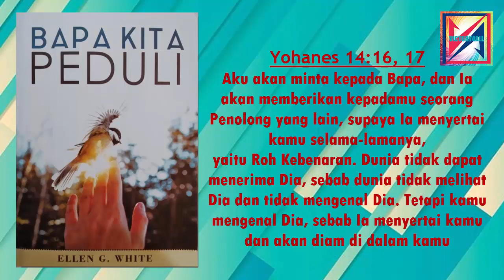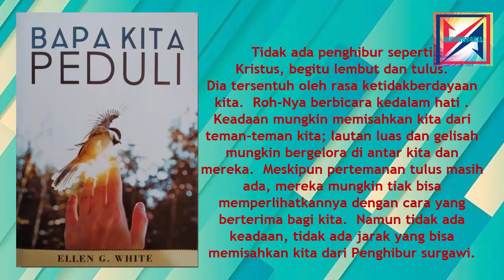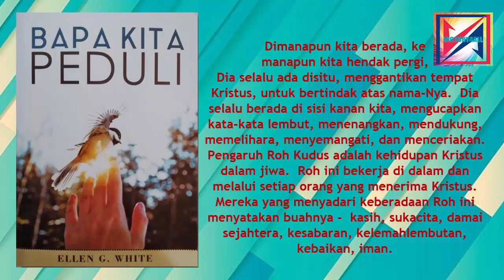Renungan Harian BAPA KITA PEDULI - Kedatangan Penghibur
Renungan Pagi, 14 May2019